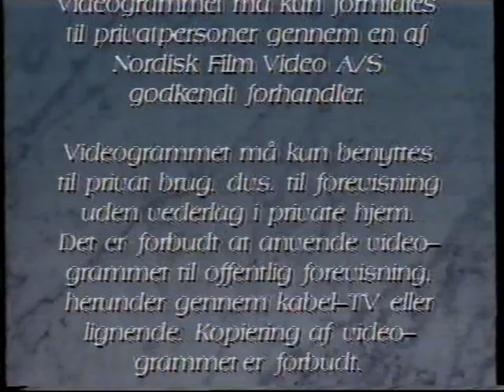Annes dildo er fuld af nutella